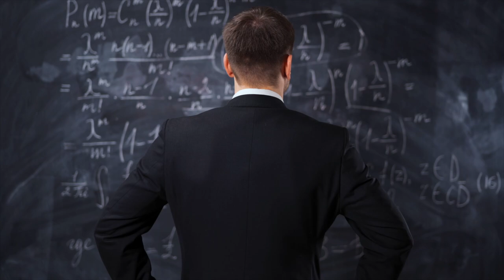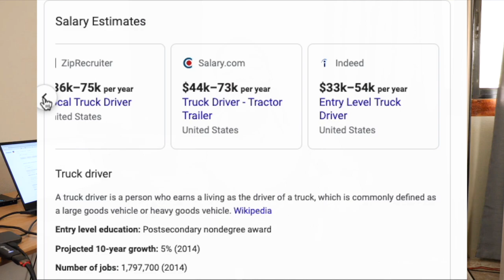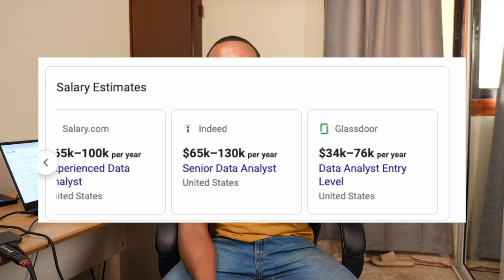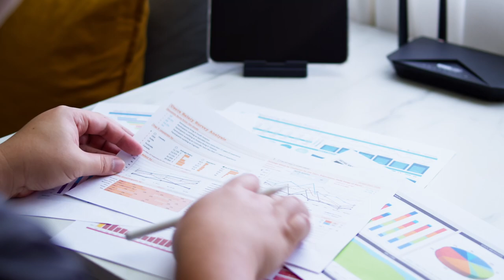5 Highest Paid Career In 2023 | Highest Demand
Now I’ll be the first to tell you, that picking job based on money alone Is a bad idea, its like picking who you marry just on looks, it’ll workout first two years until you come to find out the reality of who that person really is.

But that doesn’t mean you have to follow your passion and end up living in a box, because a job isnt about love but its about doing something you like, your good at and can make you a fair amount of money. It’s a good balance.

So although I could make this video, and just talk about medicine and computer programing job, I’ll only talk about jobs that earn above 70k year. Studies show, that once you earn above 70, earning more will not make you happier.

And all these jobs will take less than 4 years. They are all average and seem boring, because they are achievable

Truck Driver

National aveage salary $69k a little below the 70k mark but can be as high as 140k with a class A license

I personally wouldn’t work this job, its hard job on family life but everyone is different

I have a cousing that started out as a barber and now this is what he does for me, and he enjoys it

With a Class A license you can drive:

Tractor-trailers

Truck and trailer combinations

Tank vehicles Livestock carriers

Time:

It can take you between 3-6 months to actually get a license

And although you probably wont start with the highest paying job

It’ll still be relatively high

Data Analyst

These people grab data and interpret it, its that simple they give meaning to all the information and all the numbers

The national average is about $75,595 per year

This obviosuly an office job, but because of the nature of it, its also a work from home job potentially

Where could you work:

Hospitals

Corporate companies like Abercrombie and Fitch

Where there is data, some needs to interpret it

Time:

A lot of the jobs that I saw requeire a bachelours degree, with an express program that could be 3 years potentially

Bt some jobs do not requiere all that, so do your research

HVAC Technician

You’ll be most likely starting out in the 40s but you can go up as high 80-100k, once you become a senior technicion

What do you do:

You work on both instanlling, maintening and repairing Heating, ventiliation and air conditioning systems

Time:

It can take anywhere from 6 months to 3 years depending on the program you take and your availability

Dental Hygienist

A lot of the times people think they have to go all the way, but sometimes just doing the basics can make you moer than enough, this jobs avearge is almost about 80k a year

What you’ll be doing:

Clean teeth

Take x-rays

Help patients with treatment plans

Time:

You can get a associated in dental hygiene and some go for a bachelors but its not mandatory

Then you need to get license by passing the exam RDH

Then you can start researching for different jobs

So youre looking at around 3 years

Elevator Technician

The average is about 57k but some states like new york can pay upwards to 75-75k

You would obviously need to live somewhere with elevators lol

Time:

You will usually need a 4 year apprenticeship